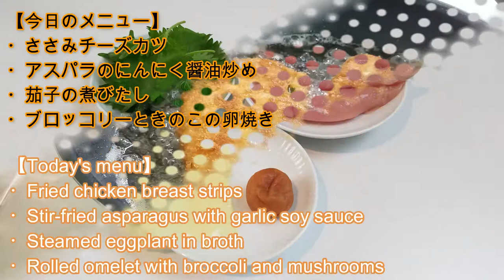【妻の弁当箱】【Eng.Sub】ささみのチーズカツ／アスパラのにんにく醤油炒め／茄子の煮びたし／ブロッコリーときのこの卵焼き【Fried chicken breast strips etc.】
Today's lunch !

■ランチの食材
メニュー（2人分）
＊ささみのチーズカツ
・ささみ　3本
・しそ　4枚
・薄切りチーズ　1枚7
・梅干し　1個
・卵　1個

＊アスパラのにんにく醤油炒め
・アスパラ（細目）　14本
・にんにく（みじん）　大さじ1

＊茄子の煮びたし
・茄子　3本
・出汁　カップ1
・おろししょうが　大さじ2
・しょう油　大さじ1
・みょうが　1本

＊ブロッコリーときのこの卵焼き
・卵　3個
・ブロッコリー　1房
・しょう油　少々
・出汁　60ml

■Lunch ingredients
Menu (for 2 people)
＊Fried chicken breast strips
・3 chicken breast strips
・4 pieces  shiso (Japanese herb)
・1 piece sliced cheese
・1 pickled plum
・1 egg
・Some bread crumbs
・Some frying oil

＊Stir-fried asparagus with garlic soy sauce
・14 asparagus (fine)

＊Steamed eggplant in broth
・3 eggplants
・1 cup dashi stock
・1 myoga (Japanese ginger)
・1 clove garlic (sliced)

＊Rolled omelet with broccoli and mushrooms
・3 eggs
・1 bunch broccoli
・2 mushrooms
・1 tsp mirin
・A little soy sauce
・60 ml dashi stock